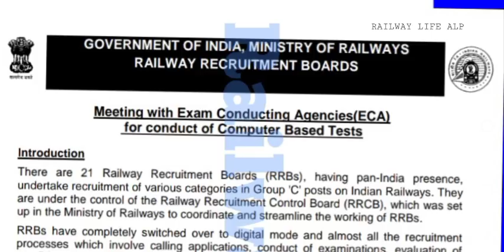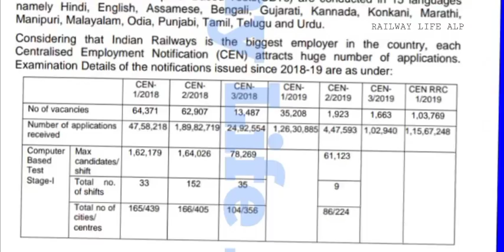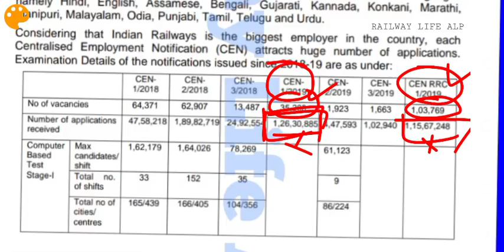RRB NTPC Exam update & GROUP-D Exam Update News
Railway Group-D and NTPC exam update for total number Candidate apply Or Application filled online and Maximum time taken to complete exam of RRB Ntpc 2019 & Group-D level-1 post 2019.

RRB Group-D Exam date still not clear but Meeting of Railway board and Ministry of Railway with RRB to fast Complete exam for 2018 and 2019 large Vacancy with Complete Details of apply Candidate.

in RRB meeting exam of upcoming future of ntpc band Group-D will be finalized to fast manners with exam conducting agency agenda and fixed security and fast NTPC exam 2019 and Group-D exam 2019 level-1 post. total Candidate . NTPC Vacancy 126 lakhs and Group-D total Candidate 115 lakhs Candidate Application filling.

General Awareness All Class Railway NTPC/JE/GroupD etc